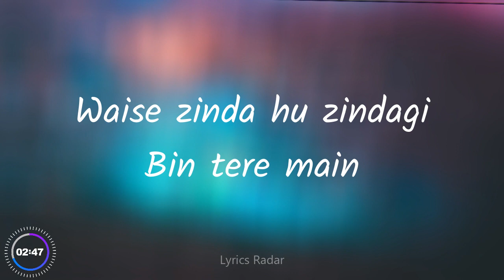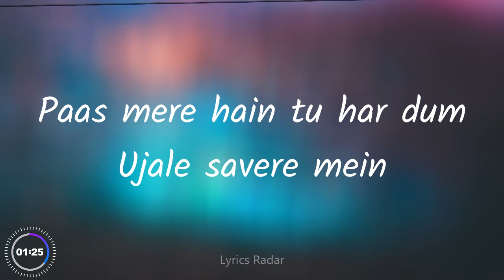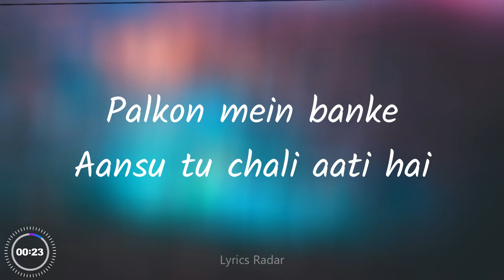Aadat (Juda Hoke Bhi) - (lyrics) | Atif Aslam | Kunal Khemu | Kalyug | Sayeed Q | Emraan Hashmi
Aadat lyrics Kalyug Kunal Khemu, Emraan Hashmi Atif Aslam

Aadat is a hindi song from the 2005 movie Kalyug.
Aadat singer is Atif Aslam. Aadat composer is Anu Malik and Aadat lyricist or song writer is Sayeed Quadri.
Aadat music director is Anu Malik. Aadat features Kunal Khemu, Emraan Hashmi, Amrita Singh, Deepal Shaw, Smiley Suri.
Aadat director is and the producer is . The audio of Aadat song was released on 9th December, 2005 by Sa Re Ga Ma.
Aadat YouTube video song can be watched above.

Movie/album: Kalyug
Singers: Atif Aslam
Song Lyricists: Sayeed Quadri
Music Composer: Anu Malik
Music Director: Anu Malik
Music Label: Sa Re Ga Ma
Starring: Kunal Khemu, Emraan Hashmi, Amrita Singh, Deepal Shaw, Smiley Suri

Aadat lyrics

Juda hoke bhi tu mujh
Mein kahi baaki hai
Palkon mein banke
Aansu tu chali aati hai

Waise zinda hu zindagi
Bin tere main
Dard hi dard baaki
Raha hai seene mein
Saans lena bhar hi
Yaha jeena nahi hain
Ab toh aadat si hai
Mujhko aise jeene mein

Saath mere hain tu har
Pal shab ke andhere mein
Paas mere hain tu ujale
Savere savere mein
Dil se dhadkan bhula
Dena aasan nahi hai

Yeh jo yaade hai
Sabhi kaatein hai
Sabhi kaatein hai
Katado inhe katado inhe
Ab toh aadat si hai mujhko.